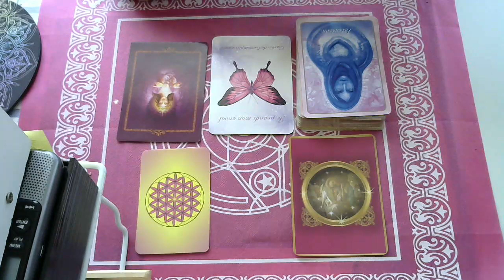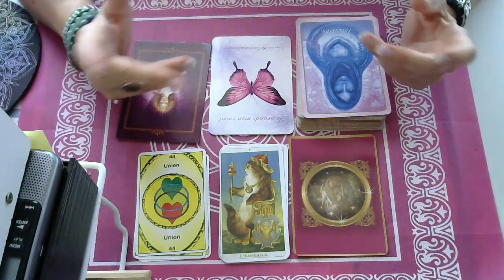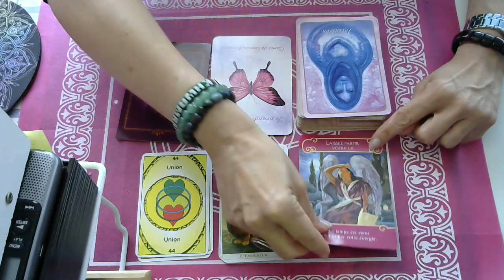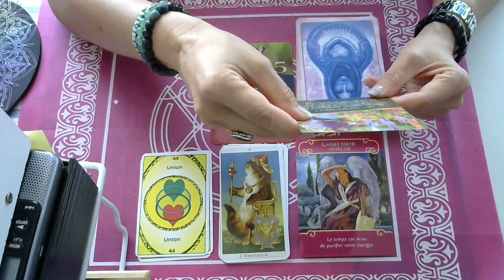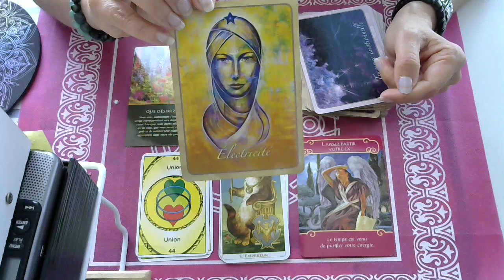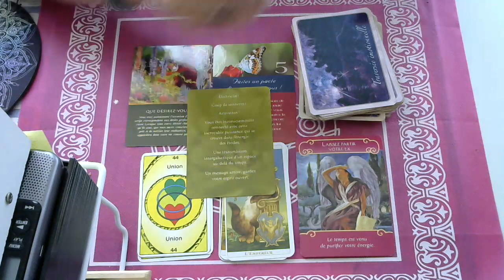LES ENERGIES DE CE JOUR MARDI 04 JUIN 2019